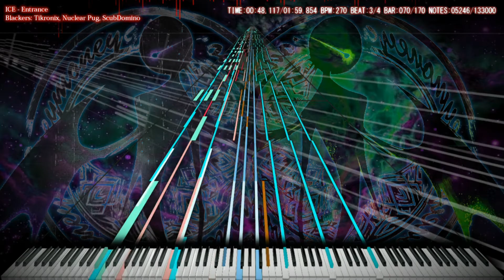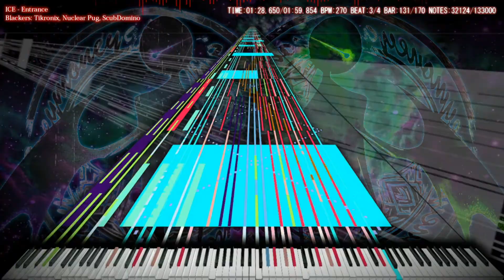『Black MIDI』 ICE - Entrance (New Version) | Tikronix, Nuclear Pug and ScubDomino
"ICE - Entrance - 133,000 Notes"

MIDI by Tikronix, Nuclear Pug/Geoseff Ritona and Reblack by ScubDomino

Well I'm still Speechless (cuz I'm not good at English :/)

SoundFont Used: Rinnosuke's Celestial Concert Grand Piano
Recorded using Bandicam @ 120fps
Edited using CyberLink PowerDirector 14 and Adobe After Effects
Thumbnail Pic Sources
Song: Entrance
By: ICE
Game: Deemo
TECHNICAL INFORMATION:

MIDI Filename: Impossible Piano - Deemo - ICE - Entrance.mid
MIDI Size: 1.08 MB
MIDI Note Count: 133,000
MIDI Program: MIDITrail  Yossiepon's Mod Ver.1.2.1b
MIDI Synth: Keppy's Driver
~ Piano